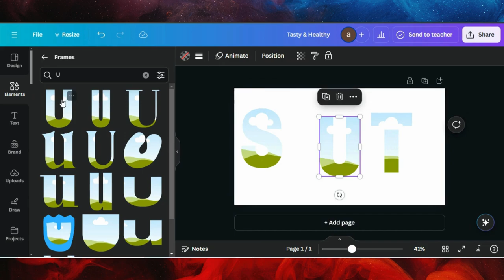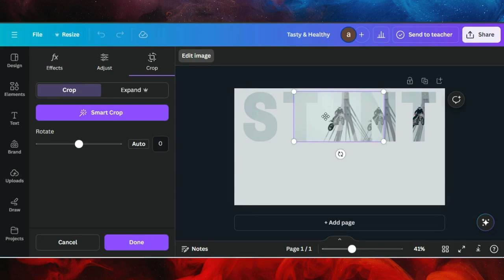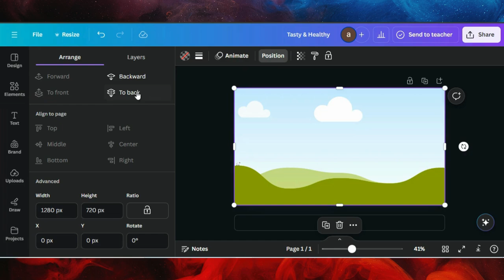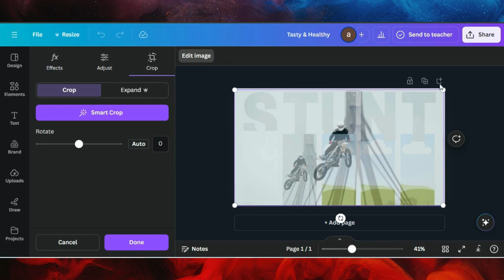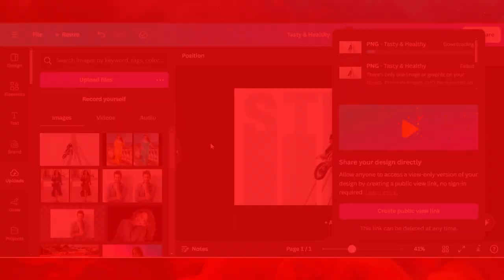Text Masking Poster Design In Canva Tutorial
Unlock your creativity with this step-by-step tutorial on how to create stunning text masking poster designs in Canva! Whether you're looking to create eye-catching posters for events, promotions, or just for fun, this tutorial will guide you through the process of blending text with images to create a unique and professional-looking design.

0:00 Demo Of End Results
0:06 Starting a Project in Canva
0:15 Editing Tips & Tricks
0:52 Adding Image To Frames
1:03 Editing Tips & Tricks
4:04 Finalizing Design